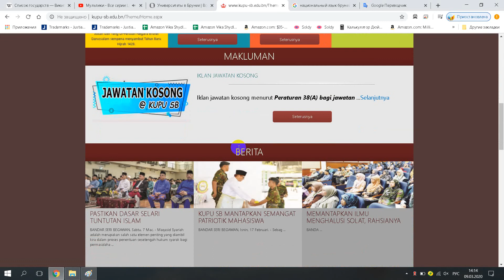Siri Kolej Universiti Agama Islam Begawan